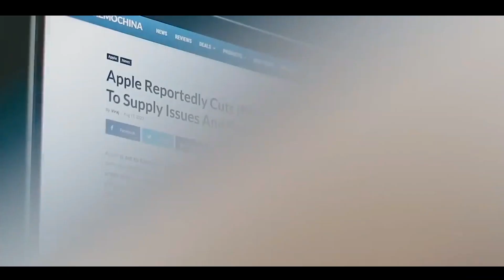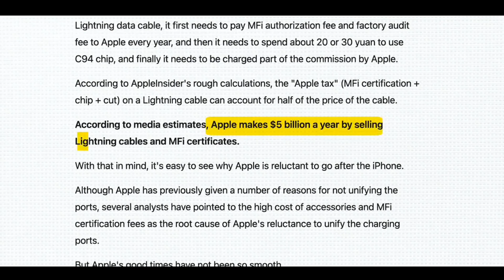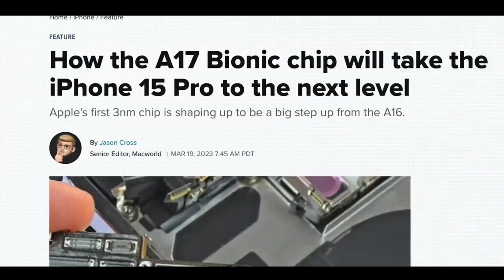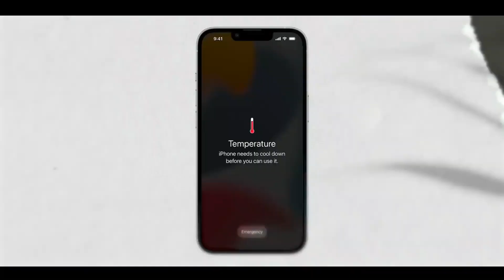Apple ! iphone doing impossible ! full review